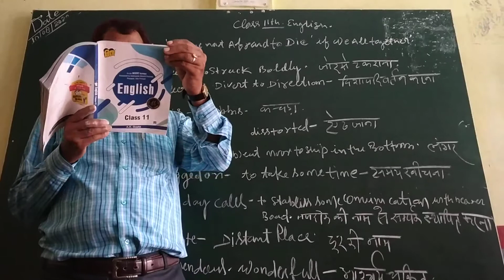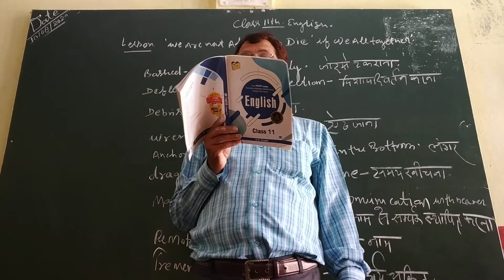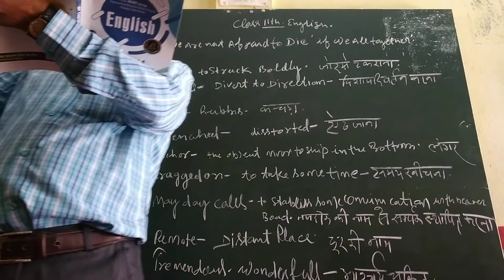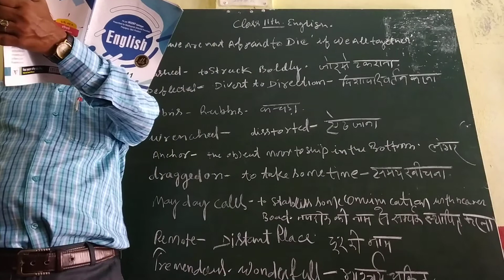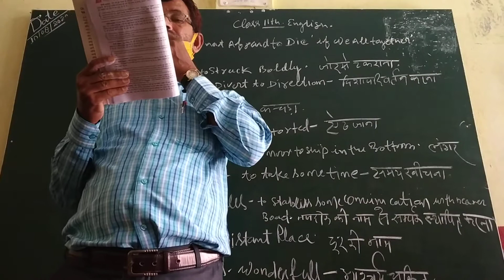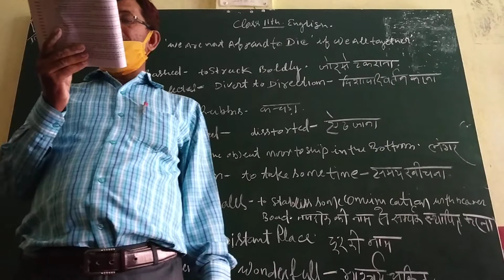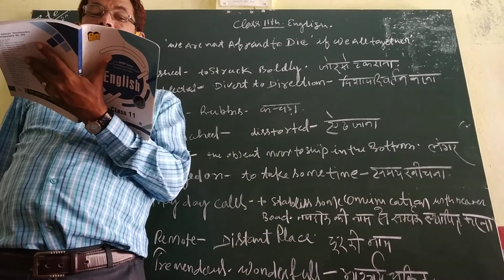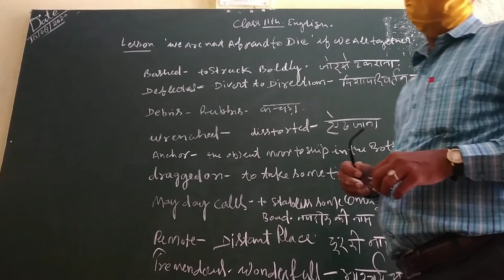Class XI English